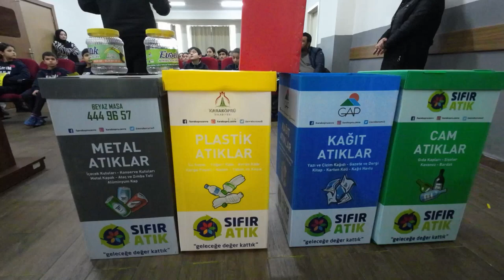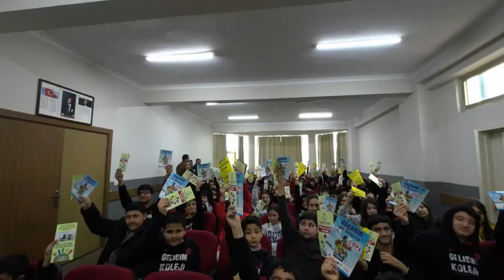Karaköprü'de genç nesil temiz gelecek için eğitiliyor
Karaköprü Belediyesi, 'Sıfır Atık' projesiyle ilçedeki okullarda öğrencilere geri dönüşümün önemini ve çevre bilinci aşılamaya devam ediyor